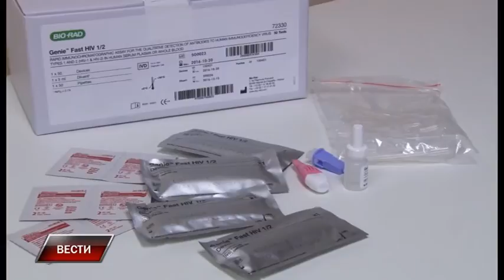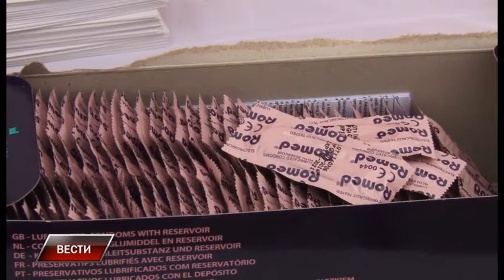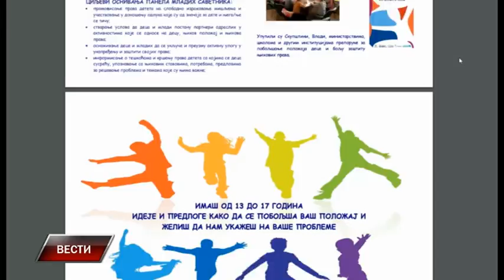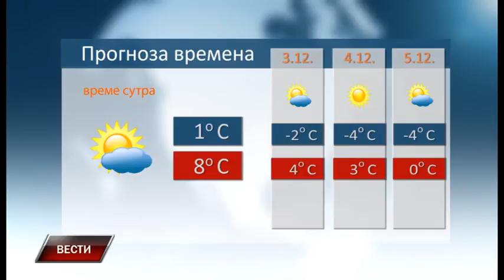Vesti 1 12 2016